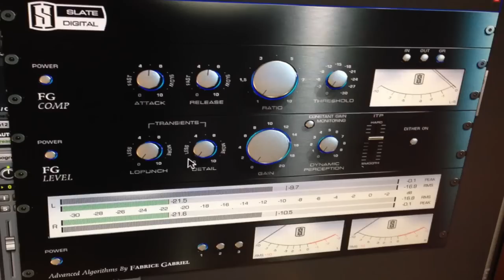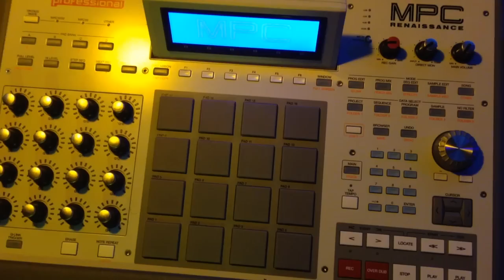Ed Robinson-Knockin on heaven's door 2013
the 2013 remake of the 89 classic